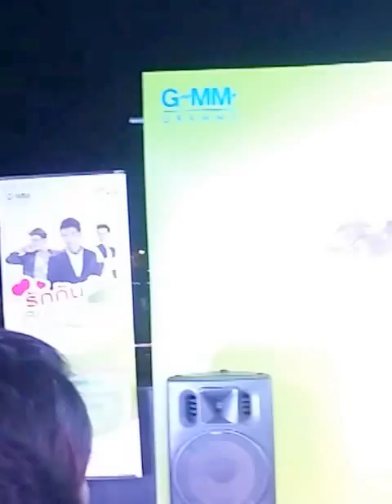GuN_2_พูดคุย-1 @ รักกันสนั่นเรือ-8-11-57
กิจกรรม_รักกันสนั่นเรือ_ล่องเรือ กับ  กัน นภัทร, ฮั่น อิสริยะ และ ซีดี เดอะสตาร์ 10_ณ เรือเดอะแกรนด์เจ้าพระยาครุยส์_วันเสาร์ที่ 8 พฤศจิกายน 2557